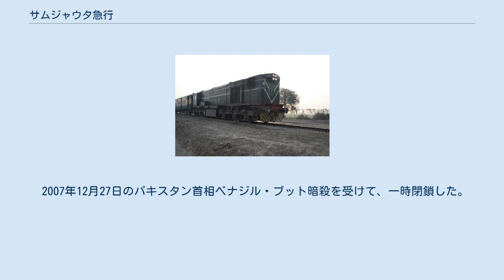サムジャウタ急行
インド・パキスタン関係
サムジャウタ急行 (ヒンディー語: समझौता एक्सप्रेस, パンジャーブ語: ਸਮਝੌਤਾ ਐਕਸਪ੍ਰੈਸ, ウルドゥー語: سمجھوتا اکسپريس‎ )は、インドの首都デリーとパキスタンの 国境の町ラホールをつなぐ列車路線である。
別名：サムジョウター・エクスプレス、またパキスタン・インド間の友好関係で閉鎖と開通することから友好列車とも呼ばれる。
 サムジャウタとは、ヒンズー語、ウルドゥー語で「協定」、「調和」という意味である。
 タール・エクスプレスが再開するまで唯一の国境間を移動する鉄道であった。
第三次印パ戦争後に印パ両国間で調印されたシムラー合意（別名：シムラ協定）に引き続き、1972年7月22日にラホールとインドのアムリトサル間（約 52 km）で開始された。
 80年代のパンジャーブ州でのセキュリティー上の混乱を受け、インド鉄道は通関と入国審査を行う駅としてアッタリを終点とした。
2000年4月14日、インド鉄道とパキスタン鉄道間の協定で、距離3km弱をカバーするよう修正された。
 2001年12月13日の2001年インド議会襲撃事件を受け、2002年1月1日に閉鎖された。
2004年1月15日に再開した。
 2007年12月27日のパキスタン首相ベナジル・ブット暗殺を受けて、一時閉鎖した。
 2019年2月28日、2019年 印パ対立で閉鎖されたが、同年3月に再開された。